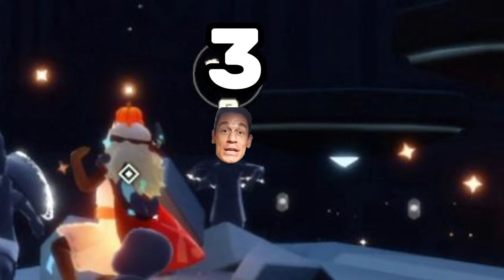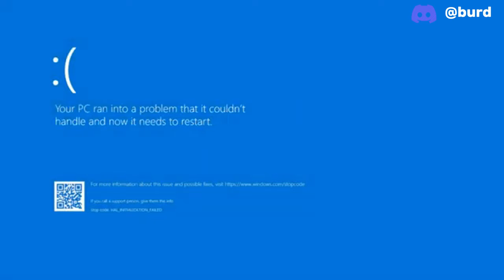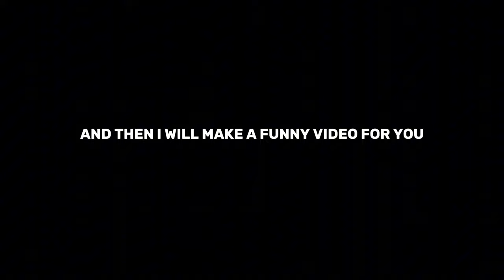SKY COTL TOURNEY CORE